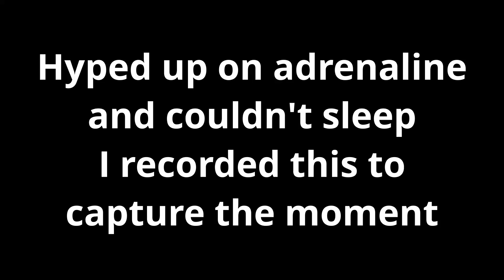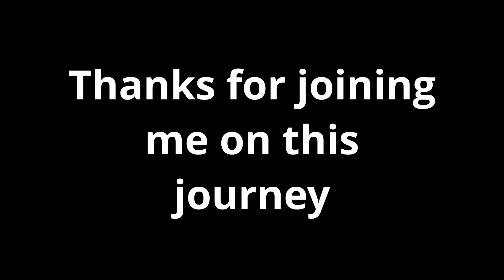Passing the OSCP - My Reaction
Forgot to put this in the final OSCP update video.
Here is me high out of my mind on Adrenaline when I got all 100 points in the OSCP Exam... I couldn't sleep that night...